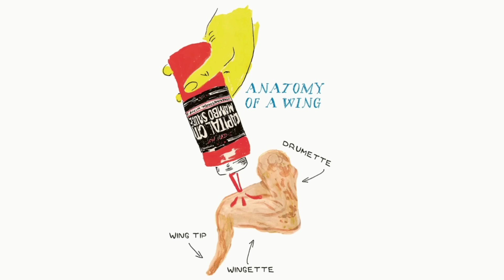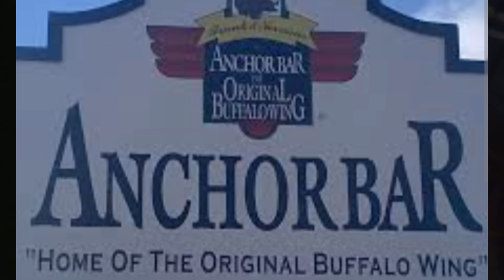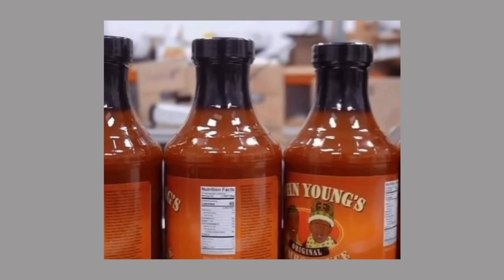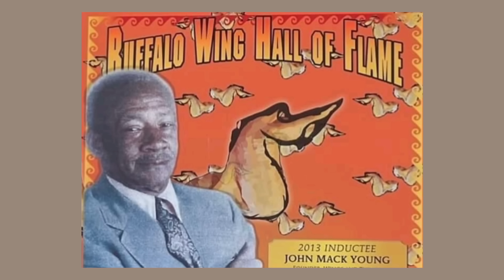John Young Created Buffalo Wings And White People Took Credit For It